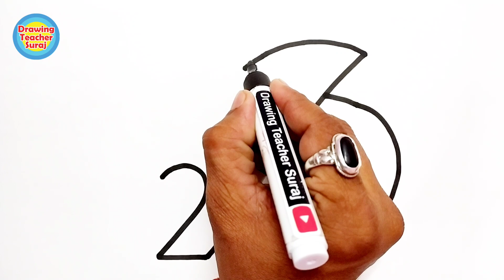Elephant Drawing From 2 2 number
Super Easy Elephant Drawing From 2 2

elephant drawing,elephant drawing easy step by step,elephant drawing step by step,elephant drawing realistic,elephant drawing small,elephant drawing easy method

1) Pens That i use
2) pens
3) 12 Jumbo Fibre-Tip Colour Markers